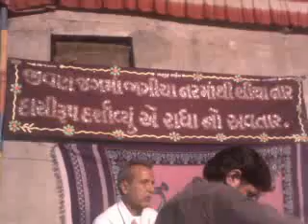avsaryo mare (dasi jivan saheb)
dasi jivan saheb bhajan singar - vinod dafda tabla - lalo 27/10/11